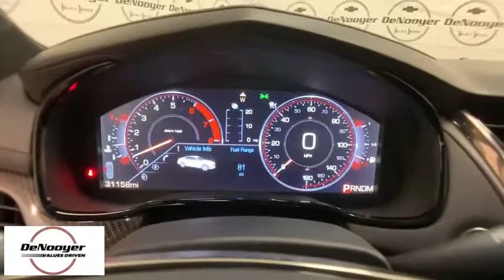2015 Cadillac CTS Colonie, Albany, Saratoga Springs, Clifton Park, Schenectady, NY 30006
U 2015 Cadillac CTS available in Colonie, New York at DeNooyer Chevrolet. Servicing the Albany, Saratoga Springs, Clifton Park, Schenectady, NY area.

DeNooyer Chevrolet
127 Wolf Road

Clean CARFAX. Black Raven 2015 Cadillac CTS 3.6L Twin Turbo Vsport Premium RWD 8-Speed Automatic 3.6L V6brbrRecent Arrival!brbrAwards:br  * Car and Driver 10 Best CarsbrCar and Driver, January 2017.brbrbrReviews:br  * The 2015 Cadillac CTS boasts the polished appeal of the iconic American luxury brand along with high style, impressive performance and high-tech features. The formula is already working to entice a new generation of buyers to the brand. Source: KBB.combr  * The CTS Sedan comes with a long, low and lean profile while a strong confident grille completes the look that is unmistakably Cadillac. The sleek integrated rear spoiler is purposefully designed to manage critical airflow at the rear of the vehicle for greater down force and a firmly planted feel at higher speeds. Crystalline LED light guides are integrated into the upper and lower front corners to provide smooth illumination. Pair the potent 272HP 2.0L Turbo or the available 321HP 3.6L V6 engine with performance-tuned RWD or available AWD with active-torque technology. For true power opt for the available Twin Turbo 3.6L V6 with 420HP and 430 lb.-ft. of torque paired with an 8-speed transmission rockting to 60mph in 4.4seconds. Eight unique interior coloring options are available to choose from. Cold-weather comfort is at hand with the available heated steering wheel as well as available heated and ventilated front seats. Cadillac went to great lengths to quiet the cabin, including using Bose Active Noise Cancellation. With the ability to use multitouch gestures like tap, swipe, and pinch, the available CUE is as easy to use as a smartphone or tablet. Find a song, make a call, input destinations through the available navigation system, and more through voice recognition. A safety cage constructed of high-strength and ultra-high strength steel surrounds you while 10 airbags protect you on impact. Available adaptive cruise control uses sensors to regulate speed. Included with all Collections, the Driver Awareness Package features Forward Collision Alert, Side Blind Zone Alert, Rear Cross Traffic Alert, Lane Departure Warning System, Safety Alert Seat, Rear Vision Camera, Rainsense automatic wipers, and IntelliBeam headlamps. Source: The Manufacturer Summarybr  * Excellent handling across the line; strong acceleration in turbocharged Vsport form; sophisticated styling; attractive cabin with high-quality materials; top crash-test scores. Source: Edmunds